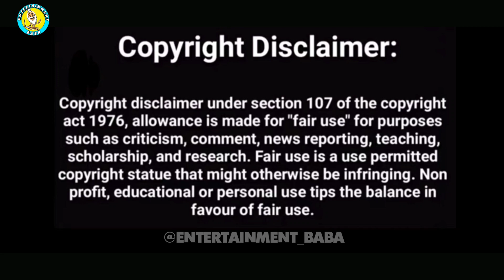MEGHANA FUNNY TROL VIDEO || MYAGHANA TROLL || STUDENTS MEETS CM YS JAGAN TROLL || TELUGU TROLLS